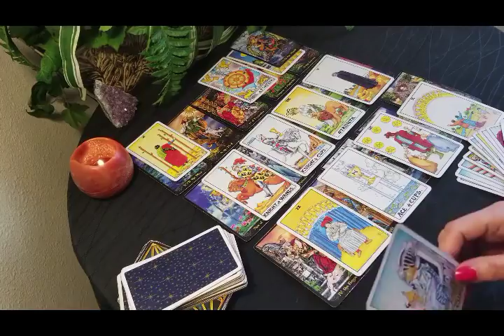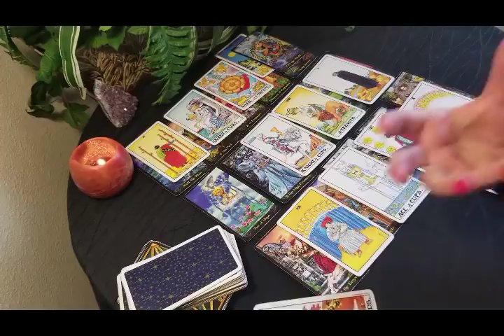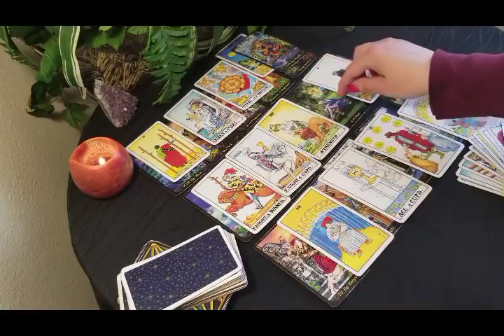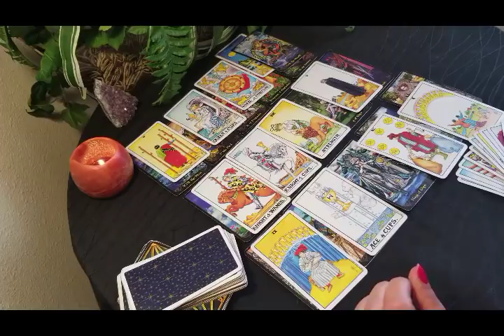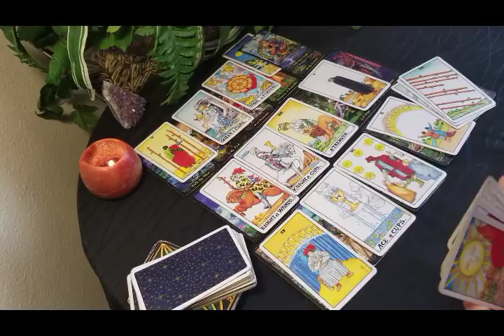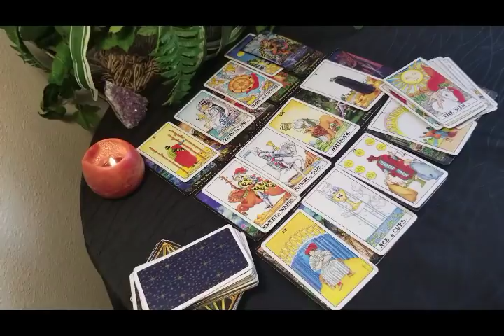GEMINI - APRIL 2019